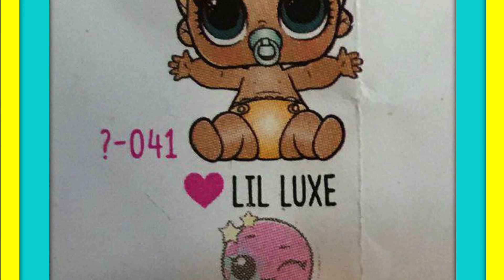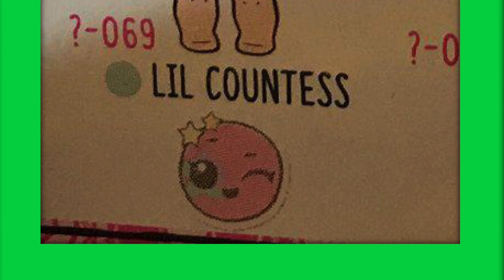LOL surprise dolls Series 4 Sneak Peek Series 4 LOL surprise dolls lil sisters big sisters dolls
LOL surprise dolls series 4 lil sisters and big sisters will be next. This is a sneak peek of the brand new lol surprise dolls series 4 we can't wait to see them in person. Now luxe has a lil sister. We are so excited to see the wizard of oz lol surprise dolls in this series 4 checklist. We have the entire checklist of series 4 lol surprise doll. In series 4 we will get the lol surprise decoder dolls. I can't wait try out the decoder.